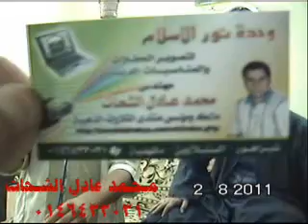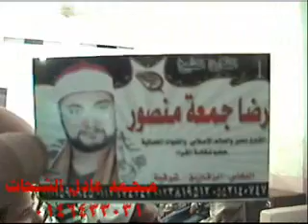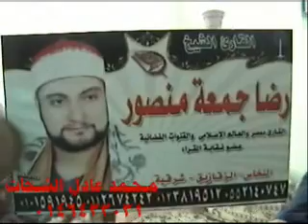الشيخ رضا جمعه منصور _ سورة يس,الرحمن ,قصارالسور 02.08.11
القاري الشيخ رضا جمعه منصور _ سورة يس,الرحمن ,قصارالسور ختام ميت العز
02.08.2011